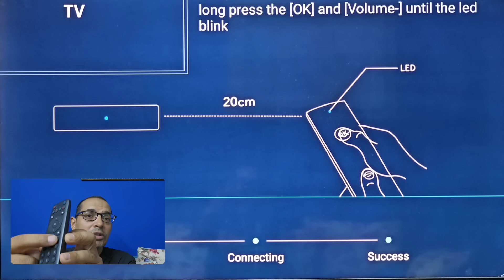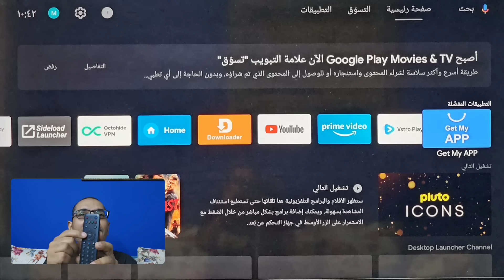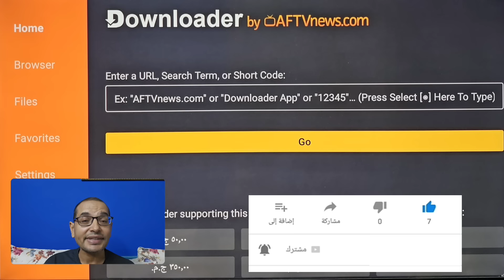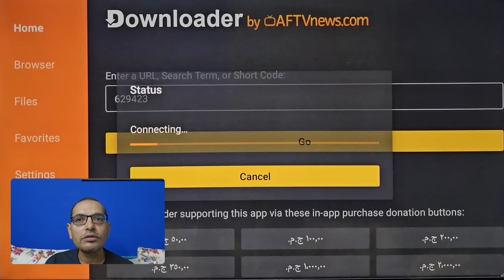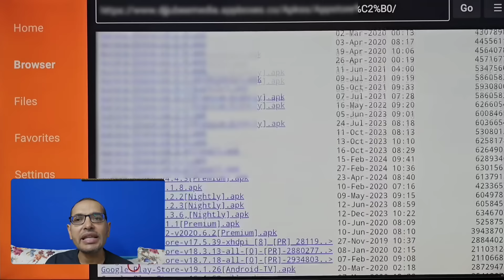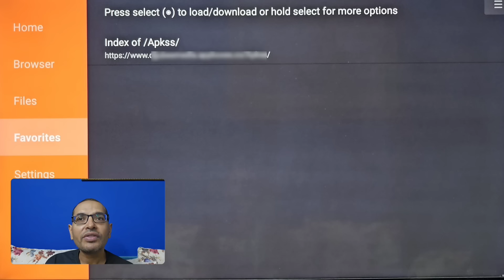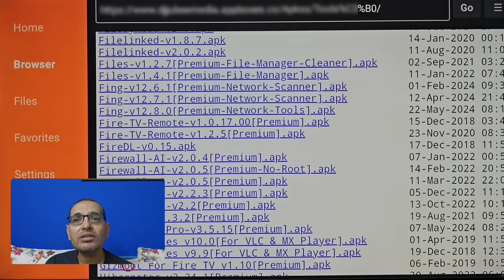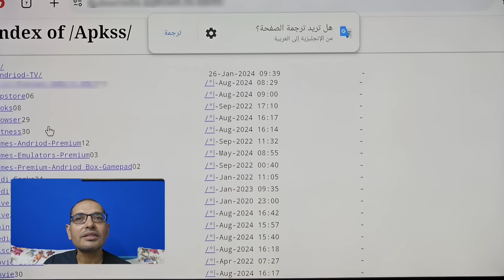افضل كود داونلودر لازم تعرفه 🤔 تطبيقات العالم بين ايديك | TOP DOWNLOADER CODE YOU NEED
في هذا الفيديو، سنتعرف على واحد من افضل وأهم الأرقام لتطبيق داونلودر الشهير TOP Downloader Code YOU NEED.  لاتفوت هذا الشرح لو عندك جهاز بنظام التشغيل الأندرويد أو بنظام جوجل تيفي أو جهازك Firestick.

🔹️🔹️🔹️»Caution: All information published in the channel is intended to spread technical awareness and prohibits its use in any way in illegal or unlawfu

At Info Station, we prioritize your understanding and safety:
entertainment purposes
We respect copyright laws and operate within their boundaries:
research.